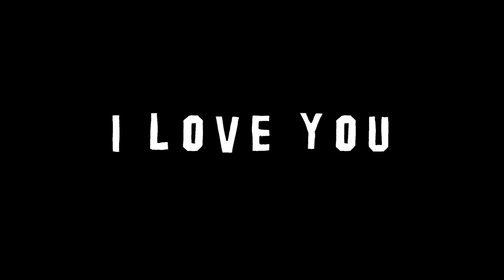SOAH PUNYA ANAK, BIKIN KAMAR BARU l THE SIMS4